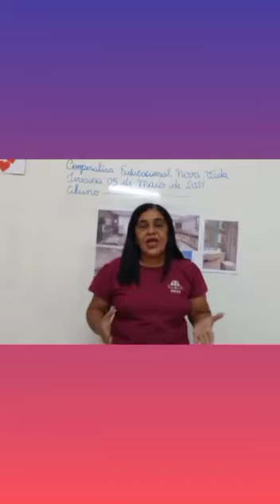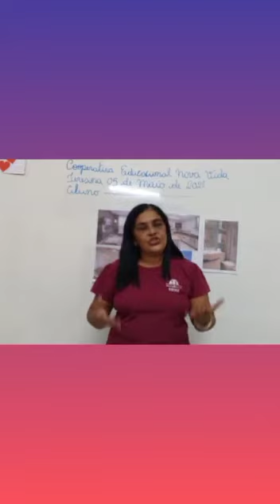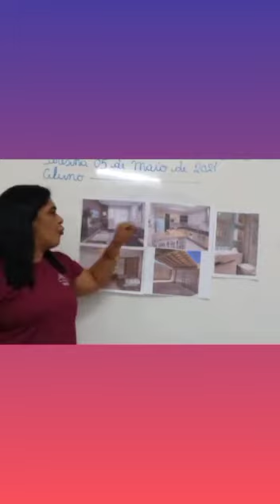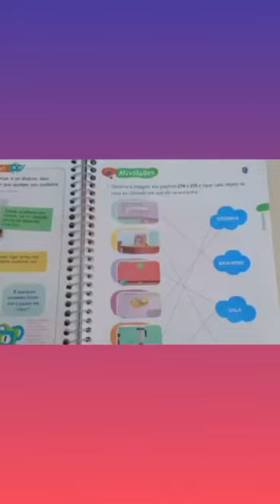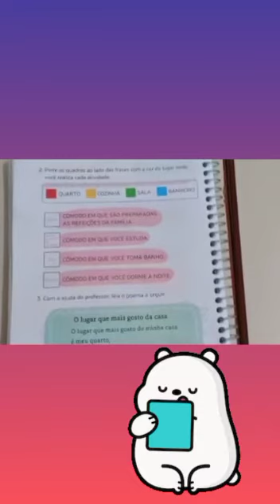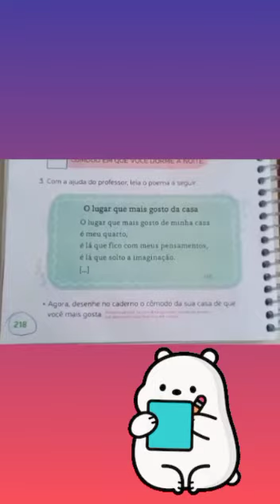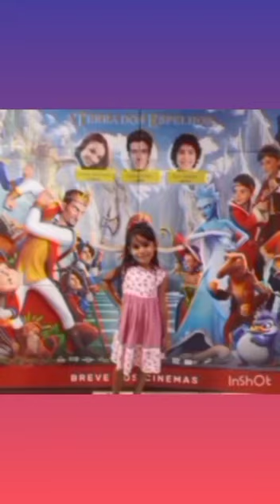1° ano - Aula de Geografia 05/05